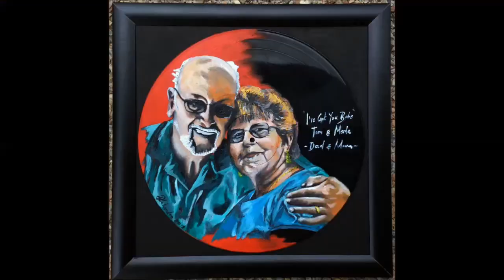Vinyl Record Painting - timelapse to music by Sonny and Cher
Potrait of a lovely couple to their special song "I got you babe" by Sonny and Cher.